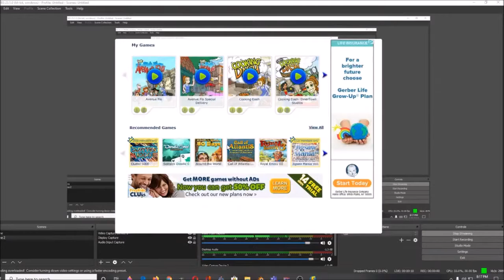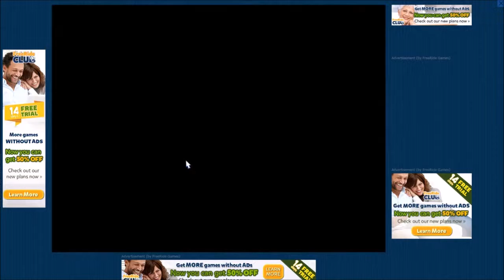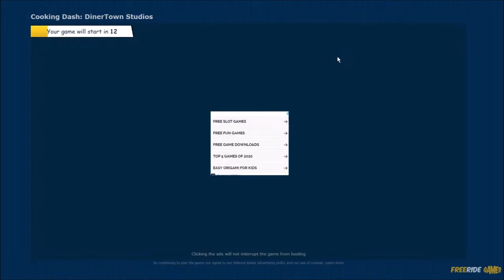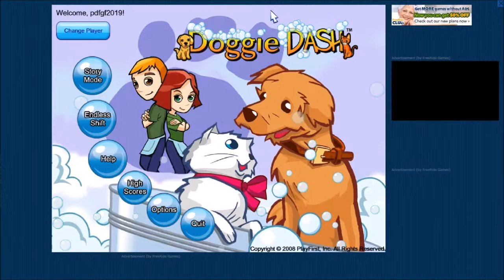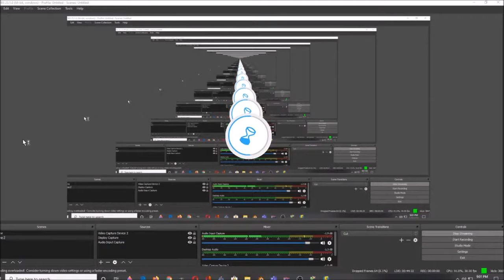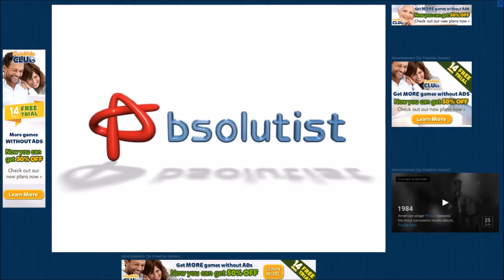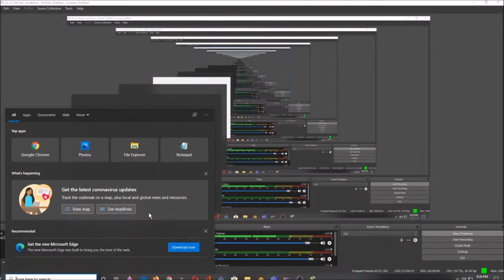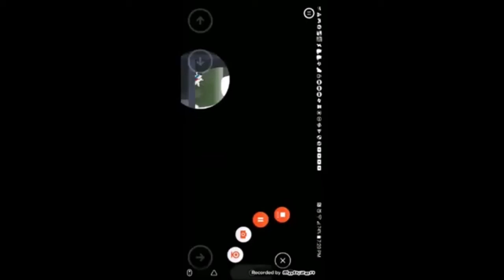Playfirst Games and Simon's Cat Crunch time and Garfield Snack Time 8 16 21